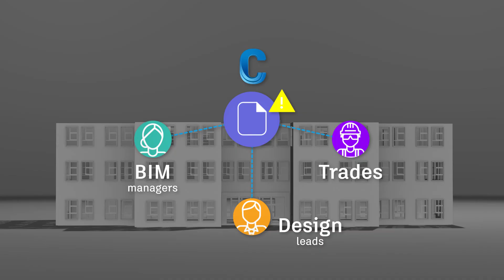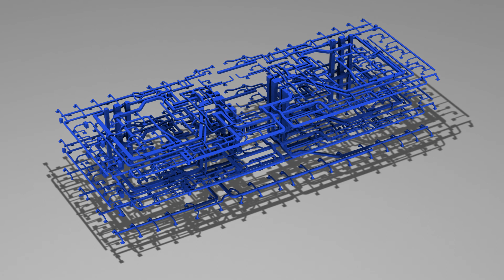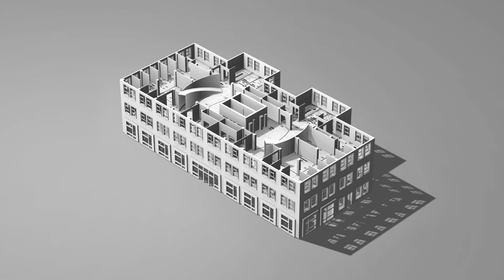Get Started With Autodesk BIM Collaborate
Discover the power of Autodesk BIM Collaborate—an innovative solution crafted for architecture, engineering, and construction teams to streamline their workflows and ensure top-notch construction outcomes while slashing costly on-site issues.

This game-changing tool establishes a shared data environment where diverse teams can  collaborate in real-time, equipped with automatic clash detection, robust design review controls, and direct issue resolution within their preferred authoring tools or Navisworks.

Bid farewell to time-consuming manual tasks by embracing Autodesk BIM Collaborate. Watch our compelling video and explore further insights on how this solution can revolutionize your workflow:

Don't miss out on transforming your construction processes!